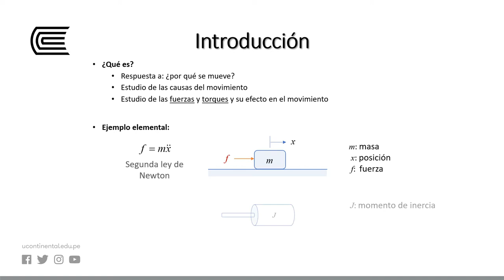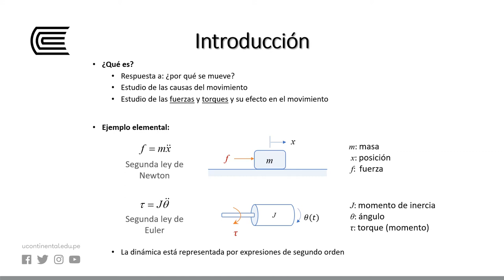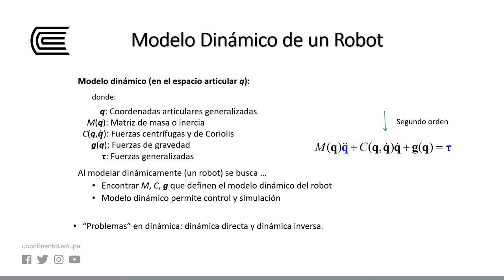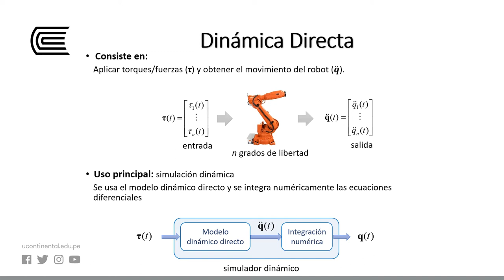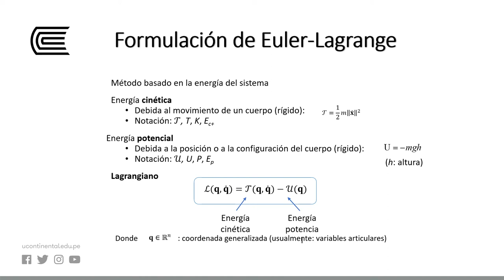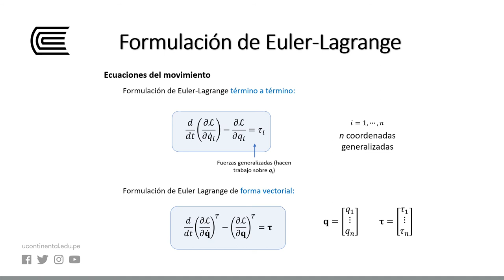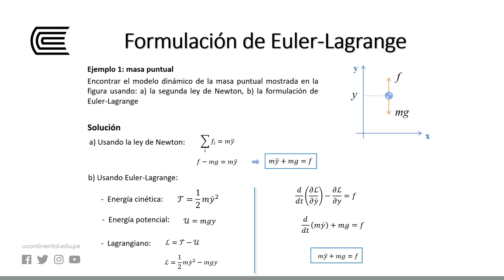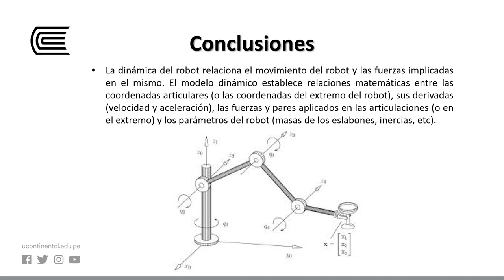Modelo dinámico de la estructura mecánica de un robot